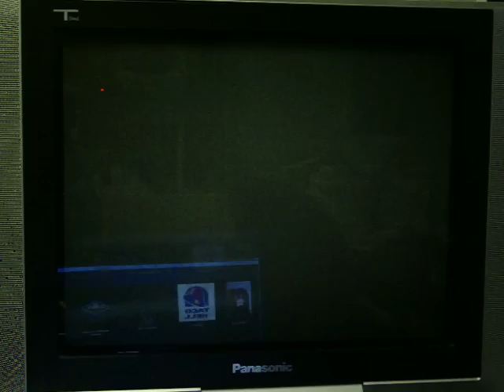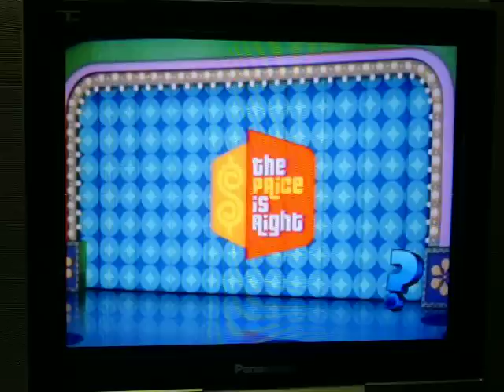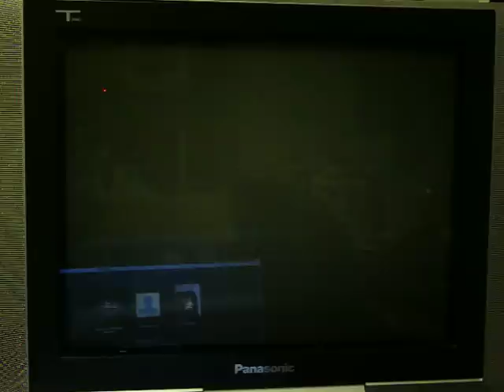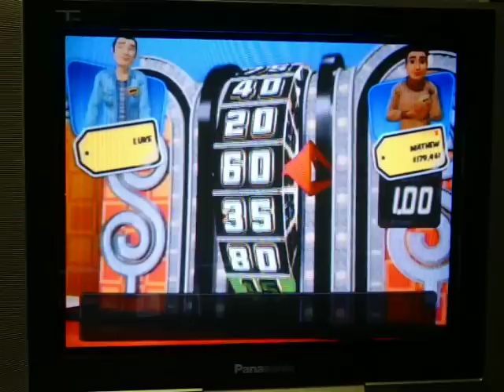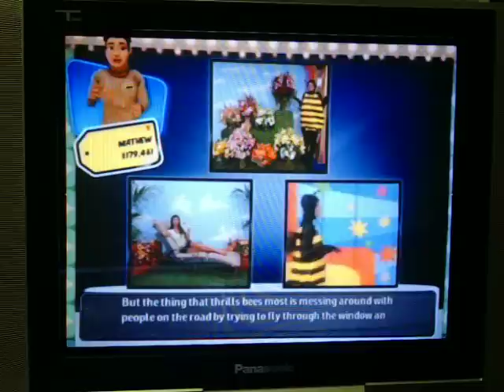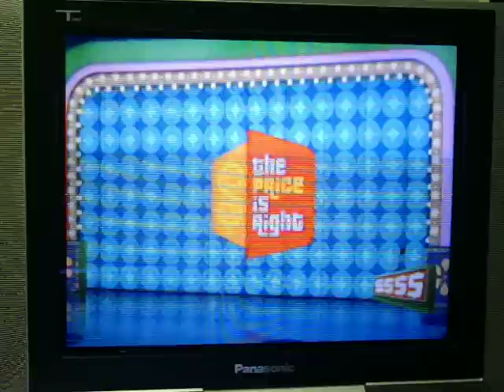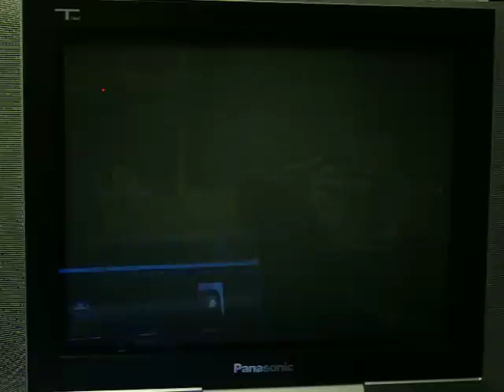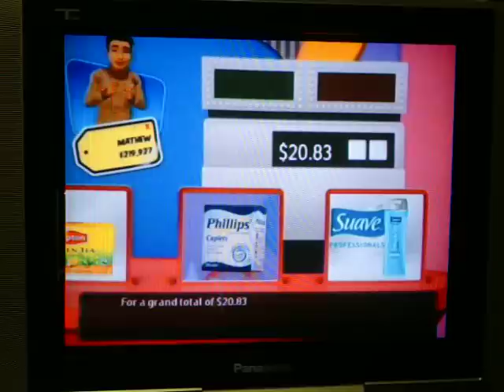The Price is Right 2010 $3 Million Special Part 6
It's now time for part 6 of my $3,000,000 special for The Price is Right 2010 for the Wii and we're currently playing Money Game for a Ford Focus and we just found the front of the car, which is 16.  The middle # is 3 and I currently have accumulated $154,154 in cash and prizes -- and WITH NO STRIKES EITHER!!  Can you believe it?!  Will I be able to win the car?  Can I get a good total for the 3rd and final millionaire of this game?  You're going to have to watch to find out.  Enjoy.